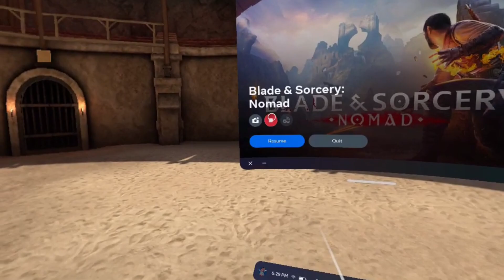blade and sorcery nomad